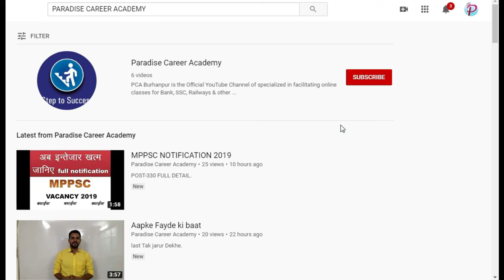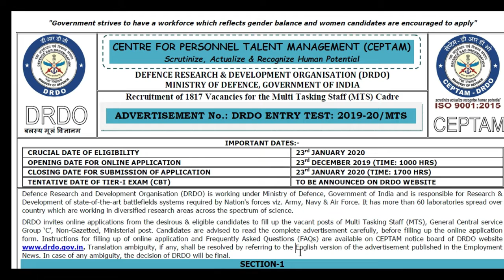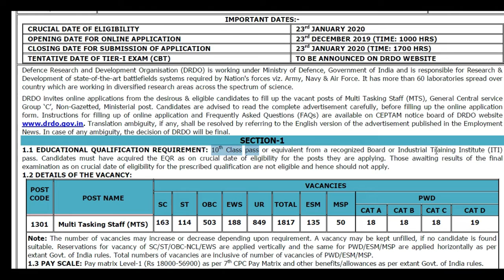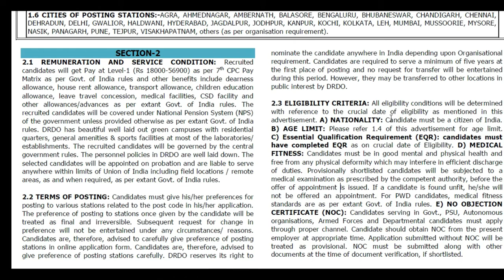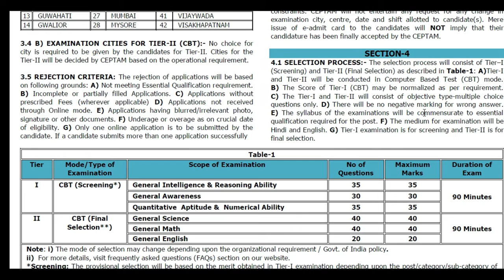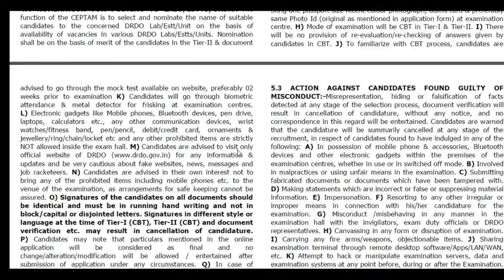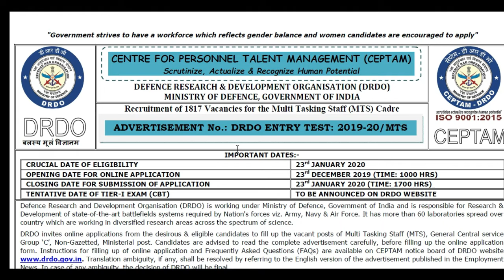DRDO MTS VACANCY 2019 / FULL DETAIL NOTIFICATION